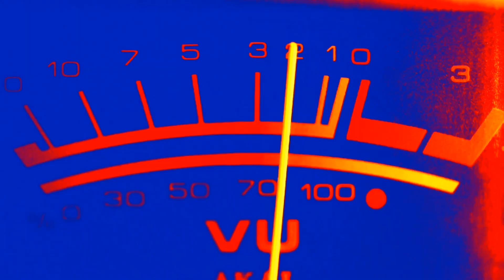Cara membersihkan sensor kamera mirrorless kena minyak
Ini video tutorial cara membersihkan sensor pada kamera mirrorless. Terima kasih